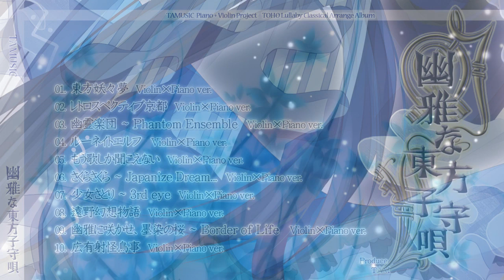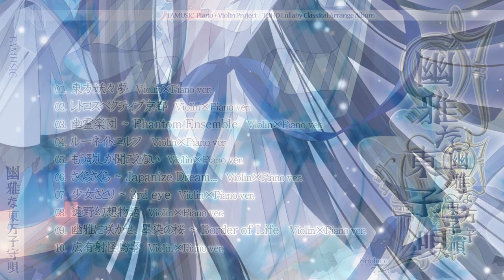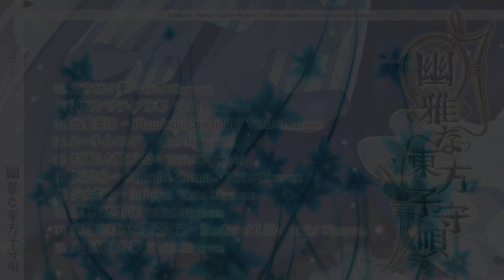TAM3-0097 幽雅な東方子守唄 / Yuugana Toho Lullaby / album demo / TAMUSIC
TAM3-0097 Yuugana Toho Lullaby

TAM's 97th produce CD

TAMUSIC Piano + Violin Project
TOHO Lullaby Classical Arrange Album

01.toho yoyomu Violin×Piano ver.
02.Retrospective Violin×Piano ver.
03.yuureigakudan Phantom Ensemble Violin×Piano ver.
04.Lunate elf Violin×Piano ver.
05.mou utashika kikoenai Violin×Piano ver.
06.sakura sakura Japanize Dream... Violin×Piano ver.
07.shoujo satori 3rd eye Violin×Piano ver.
08.toonogensou monogatari Violin×Piano ver.
09.yuugani sakase sumizome no sakura Border of Life Violin×Piano ver.
10.hiroarikete u wo irukoto Violin×Piano ver.

01.東方妖々夢 Violin×Piano ver.
02.レトロスペクティブ京都 Violin×Piano ver.
03.幽霊楽団　～ Phantom Ensemble Violin×Piano ver.
04.ルーネイトエルフ Violin×Piano ver.
05.もう歌しか聞こえない Violin×Piano ver.
06.さくらさくら　～ Japanize Dream... Violin×Piano ver.
07.少女さとり　～ 3rd eye Violin×Piano ver.
08.遠野幻想物語 Violin×Piano ver.
09.幽雅に咲かせ、墨染の桜　～ Border of Life Violin×Piano ver.
10.広有射怪鳥事 Violin×Piano ver.

・Produce
TAM

・Arrange
01.10. TAM×すめらぎ紫蓮(TAMUSIC)
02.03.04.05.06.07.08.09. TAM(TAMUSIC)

・Illust
三日月沙羅 / mikazukisara

・Original
ZUN/ toho Project（上海アリス幻樂団）

・Production
TAMUSIC